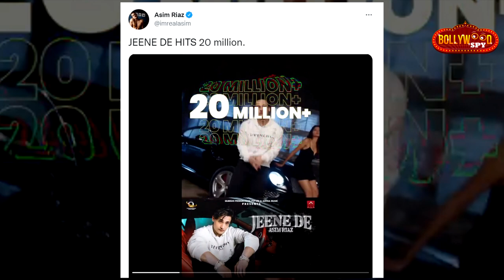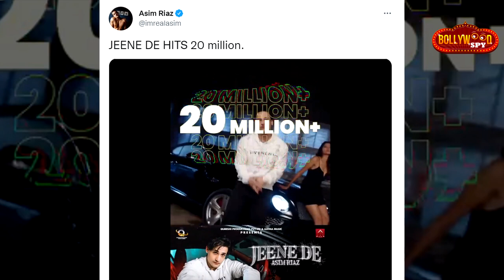Asim Riaz Ke JEENE DE Song Ne Jeeta Sabka Dil, 20 MILLION+ Views Huye Paar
AsimRiaz Ke JEENE DE Song Ne Jeeta Sabka Dil, 20 MILLION+ Views Huye Paar